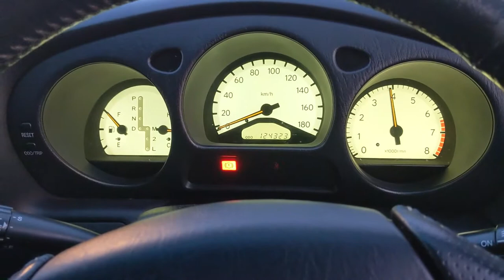1998/08 Toyota ARISTO V300 VERTEX EDITION 5MT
R154 Transmission From Jzx100! 5MT Swap! 2jz-gte Turbo Vvti Engine!